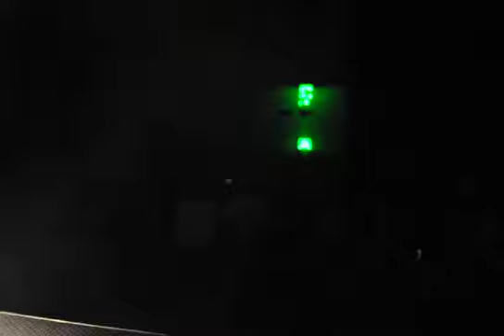B-complex @ Codered playing Beautiful Lies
Wicked party, big up to whole codered crew and amazing crowd in cerenany !